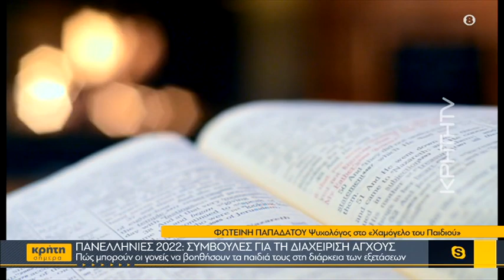Πανελλήνιες 2022: Συμβουλές για τη διαχείριση άγχους